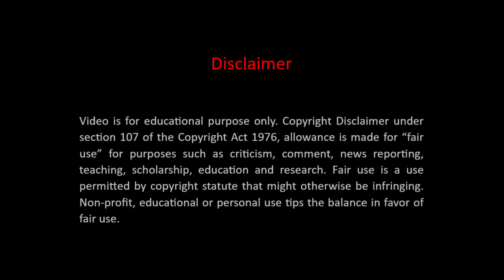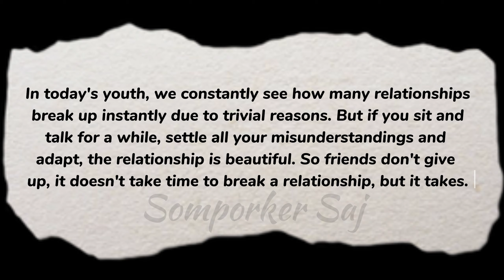সম্পর্কের সাজ || Uday | Hetu | Tunir || Directed by - Santanu Bhattacharya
[we are using the music only for educational and entertainment purpose. PLease don't claim any copyright for the video.]